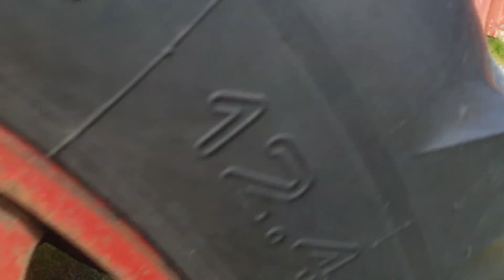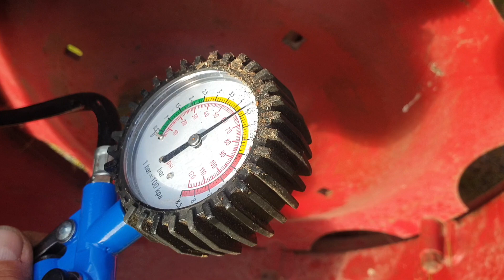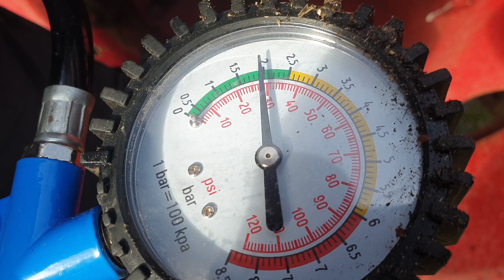Bertta traktorin pyörä ja sadonkorjuu ENGLISH subt:⚙️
Pohjois-Kuusamo, Suomi 66.3°N
Lähellä Napapiiriä - Near the Arctic Circle
Syyskuu 2024